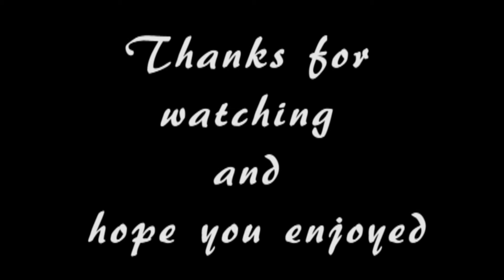Alors on Danse - League of Legends music video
collaborated with burka hezar

song creds: stromae - alors on danse